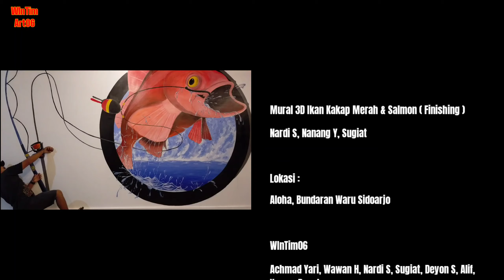Mural 3D Ikan Kakap & Salmon ( Hari ke 4 ) Finish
Pengerjaan Proyek Mural 3D hari terakhir adalah bukti bahwa WInTim06 juga bisa mengerjakan proyek dekorasi Mural 3D
Untuk pemesanan pengerjaan Proyek Mural 3D bisa Hubungi
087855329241 ( Manager WInTim06 ) Terima Kasih